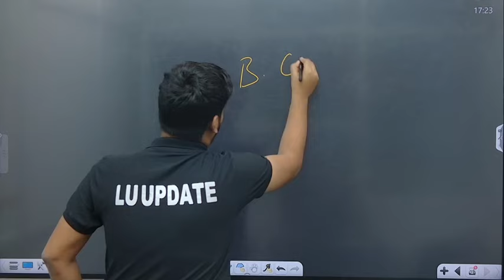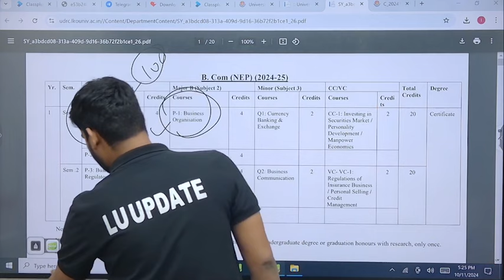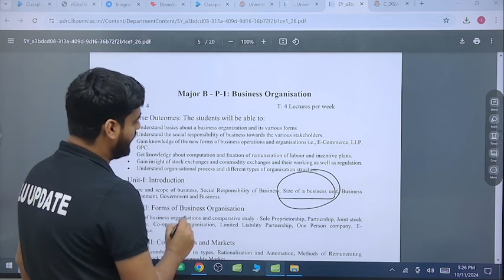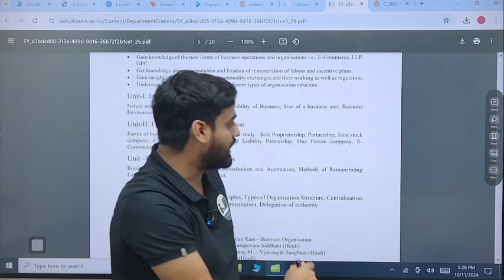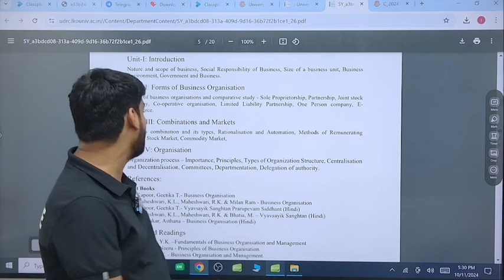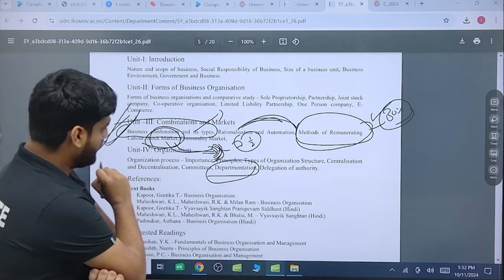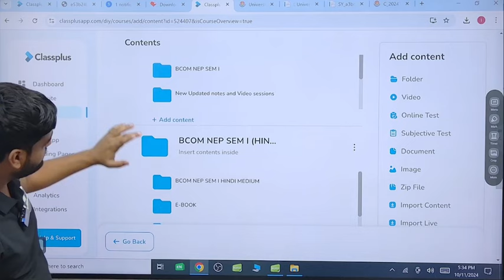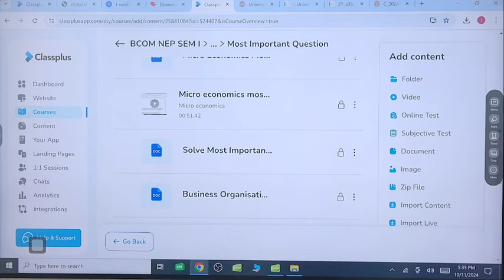Most Important Question bcom nep || lucknow university business organisation || BCOM SEM I||LUUPDATE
अब है Lucknow University  Semester Exam में अच्छे नंबर दिलाने वाला एकमात्र App!
BA, BSC, BCOM, BA-LLB, BBA,MCom,MBA,LLB सभी के Study Material उपलब्ध है
Semester Exam ki Taiyari Kijiye Best Faculty Ke Sath

Course Feature-
1. Classes Will Recorded(with Unlimited View)
2. Special Doubt Session Will Be Taken
3. Guess paper And Model Question Paper Will Be Provided!
4. 100% of The Syllabus Will Be Covered
5. eNotes & Exam Booster With Solution Will Be Provided
6. Mentorship Session Will Also Be Provided & Many More